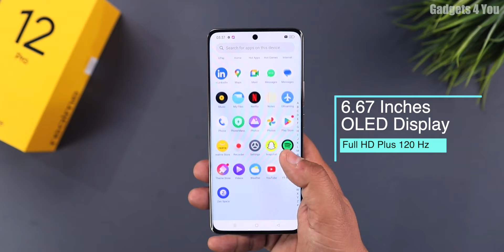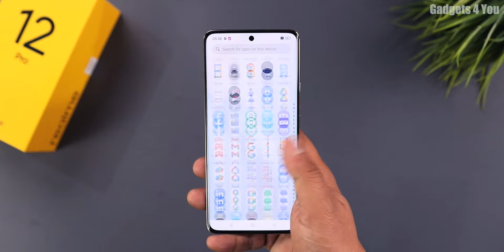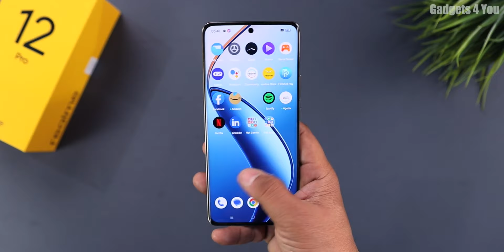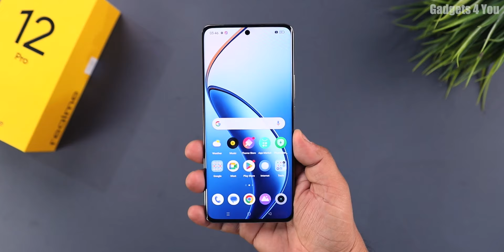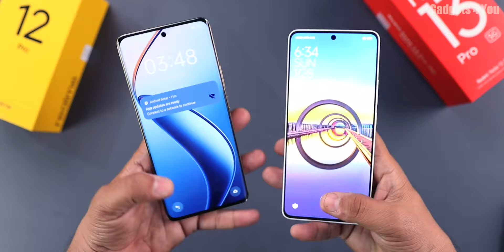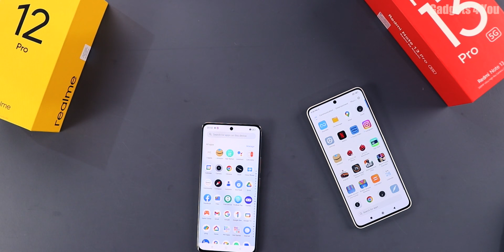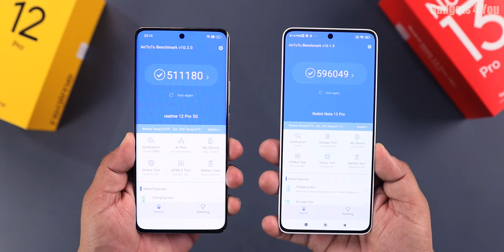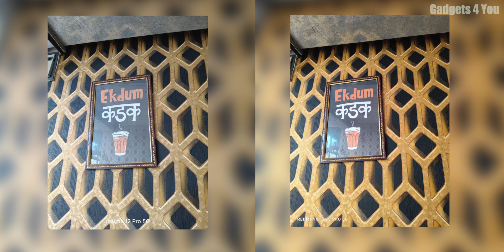Realme 12 Pro Vs Redmi Note 13 Pro Comparison I Realme 12 Pro Unboxing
Redmi Note 13 Pro

Comparison  04:11